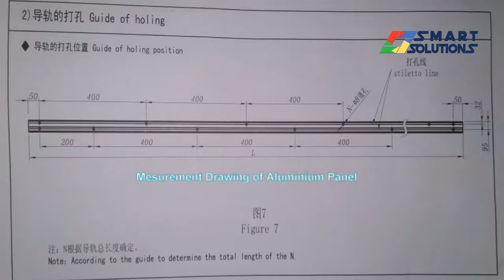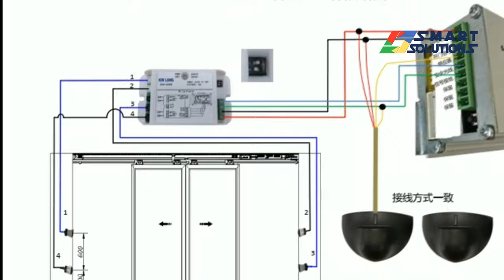Smart Solutions: Introducing the Kinlong Automatic Sensor Door System Installation Tutorial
Welcome to Smart Solutions, the ultimate destination for all your smart and innovative solutions! Our YouTube channel is dedicated to providing you with comprehensive tutorials and demonstrations of the latest cutting-edge technologies. In this particular video, we showcase the remarkable Kinlong Automatic Sensor Door System, a game-changer in the field of automated access solutions.

Smart Solutions takes pride in being the regional distributors and project partners for Kinlong, a renowned brand known for its exceptional quality and innovation. Our channel serves as a platform to highlight the remarkable features and functionalities of Kinlong's Automatic Sensor Door System, giving you an in-depth understanding of its capabilities.

In this tutorial video, we dive into the fascinating world of the Kinlong Automatic Sensor Door System, showcasing its seamless operation, advanced sensor technology, and remarkable design. We take you through the installation process, providing step-by-step instructions and expert tips to ensure a smooth and hassle-free setup.

With the Kinlong Automatic Sensor Door System, you can transform any space into a smart and accessible environment. Its state-of-the-art sensors detect movement, allowing the door to open and close automatically, providing a touchless and convenient experience for users. Whether it's a commercial establishment, a public facility, or even your own home, this system enhances accessibility, security, and efficiency.

At Smart Solutions, we understand that technology can sometimes be overwhelming. That's why our channel focuses on clear and concise tutorials that make complex concepts easy to understand. Our expert team is dedicated to bringing you informative content that empowers you to make informed decisions when it comes to implementing smart solutions in your own projects.

So, if you're looking to explore the world of smart and automated solutions, join us on Smart Solutions' YouTube channel. Subscribe now and stay up to date with the latest advancements in technology, as we continue to showcase remarkable products like the Kinlong Automatic Sensor Door System, transforming the way we interact with our environment. Get ready to step into a world of innovation and convenience with Smart Solutions!

स्वागत करते हैं "स्मार्ट सॉल्यूशंस" में, सभी आपके स्मार्ट और नवाचारी समाधानों के लिए एक आदर्श गंतव्य! हमारा YouTube चैनल नवीनतम कटिंग-एज तकनीकों के व्याख्यान और प्रदर्शन के लिए समर्पित है। इस विशेष वीडियो में, हम प्रभावशाली किनलोंग ऑटोमैटिक सेंसर द्वार सिस्टम की दिखा रहे हैं, जो स्वचालित पहुंच समाधान के क्षेत्र में एक खेल-बदलनेवाला है।

"स्मार्ट सॉल्यूशंस" को गर्व है कि वे किनलोंग के प्रासंगिक वितरक और परियोजना साथी हैं, जो उत्कृष्ट गुणवत्ता और नवाचार के लिए प्रसिद्ध हैं। हमारा चैनल इस वीडियो में किनलोंग के ऑटोमैटिक सेंसर द्वार सिस्टम की अद्वितीय विशेषताओं और क्षमताओं को प्रदर्शित करने के लिए एक मंच के रूप में कार्य करता है, जो इसकी क्षमताओं की समझ में मदद करता है।

इस ट्यूटोरियल वीडियो में, हम किनलोंग ऑटोमैटिक सेंसर द्वार सिस्टम के रोचक दुनिया में उतरते हैं, जहां हम इसके सहज संचालन, उन्नत सेंसर प्रौद्योगिकी, और अद्वितीय डिजाइन को प्रदर्शित करते हैं। हम आपको स्थापना प्रक्रिया के माध्यम से ले जाते हैं, स्टेप-बाय-स्टेप निर्देश और विशेषज्ञ सुझाव प्रदान करते हैं ताकि सुगम और तंग मुक्त सेटअप सुनिश्चित हो सके।

किनलोंग ऑटोमैटिक सेंसर द्वार सिस्टम के साथ, आप किसी भी स्थान को स्मार्ट और पहुंचयोग्य वातावरण में बदल सकते हैं। इसके उन्नत सेंसर्स गति को पता करते हैं, जिससे दरवाजा स्वचालित रूप से खुलता है और बंद होता है, उपयोगकर्ताओं के लिए एक स्पर्शहीन और सुविधाजनक अनुभव प्रदान करते हुए। चाहे वह वाणिज्यिक स्थापना हो, सार्वजनिक सुविधा हो या आपका खुद का घर हो, यह सिस्टम पहुंचयोग्यता, सुरक्षा, और कुशलता को बढ़ाता है।

"स्मार्ट सॉल्यूशंस" में, हम समझते हैं कि कभी-कभी प्रौद्योगिकी अद्यतन विचित्र हो सकती है। इसलिए हमारा चैनल संक्षेप में और स्पष्ट ट्यूटोरियलों पर केंद्र

ित होता है, जो समझने में कठिन अवधारणाओं को सरल बनाते हैं। हमारी विशेषज्ञ टीम आपको जागरूक रखने के लिए ज्ञानवर्धक सामग्री प्रदान करने के लिए प्रतिबद्ध है।

तो, यदि आप स्मार्ट और स्वचालित समाधानों की दुनिया को खोजने की इच्छा रखते हैं, तो हमारे "स्मार्ट सॉल्यूशंस" YouTube चैनल पर शामिल हों। अभी सदस्यता लें और नवीनतम प्रौद्योगिकी में अद्वितीय उन्नतियों को देखते रहें, जैसे कि किनलोंग ऑटोमैटिक सेंसर द्वार सिस्टम, जो हमारे पर्यावरण के साथ बातचीत करने का तरीका बदल देता है। "स्मार्ट सॉल्यूशंस" के साथ अद्यतितता और सुविधा के साथ नवाचार और सुविधाओं की दुनिया में कदम रखने के लिए तैयार हो जाइए!